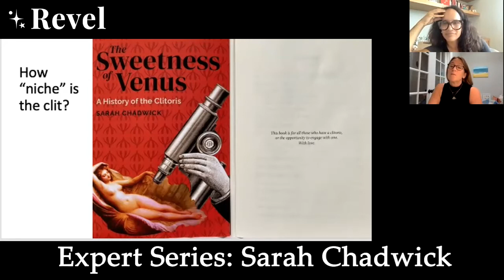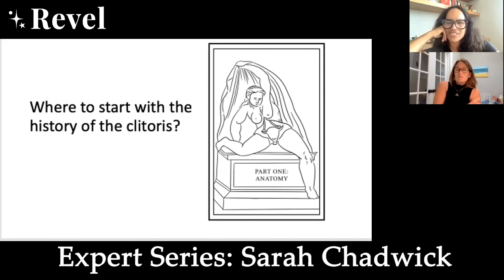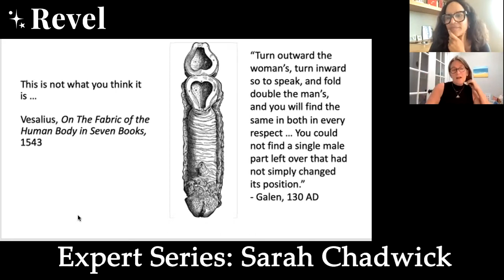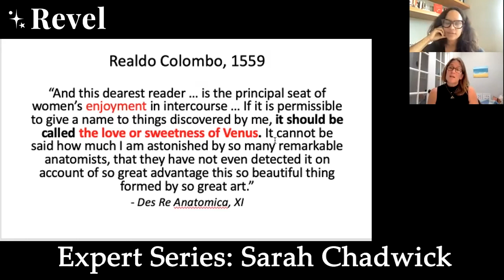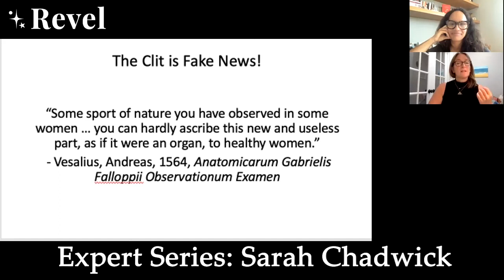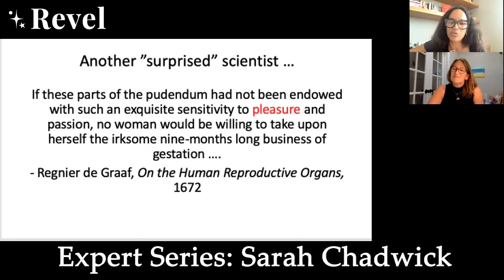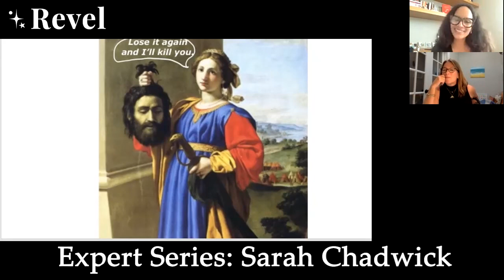The History of the Clitoris with Sarah Chadwick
Sarah Chadwick presents on the history of clitoral representation in art!